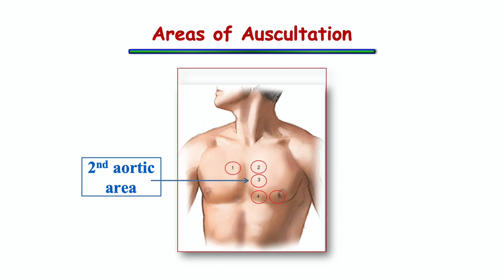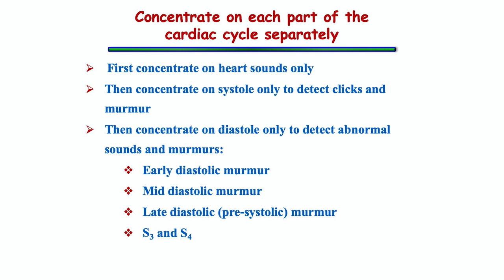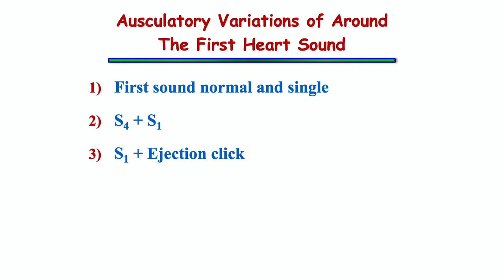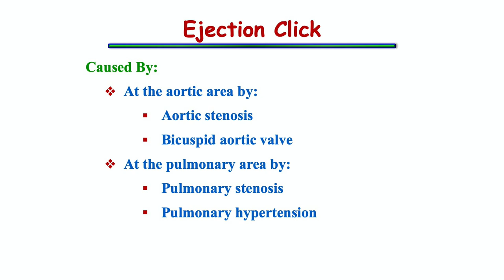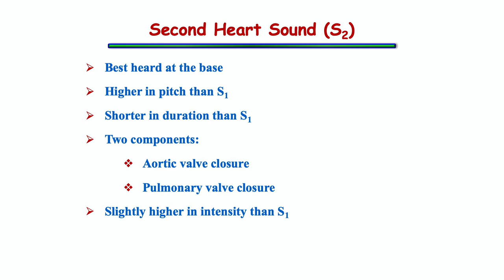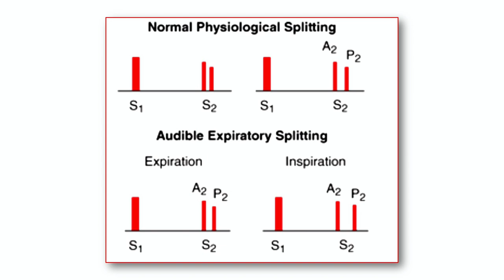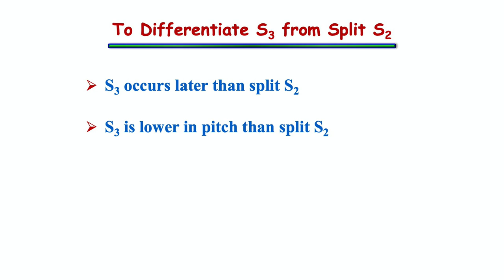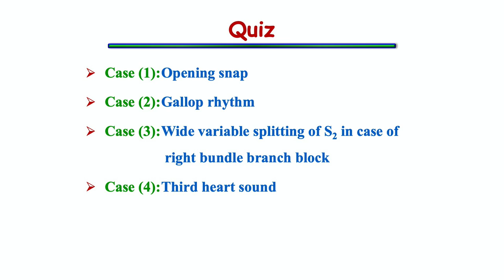Cardiac Auscultation Made Easy (Heart Sounds), Prof. Khairy Abdel Dayem